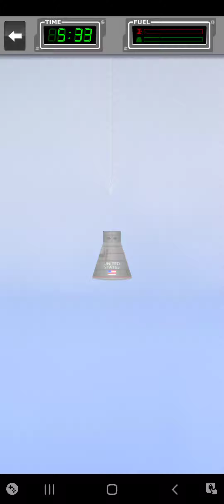space agency glitch